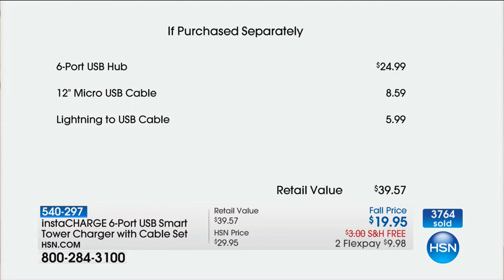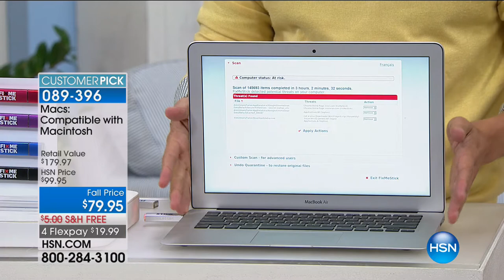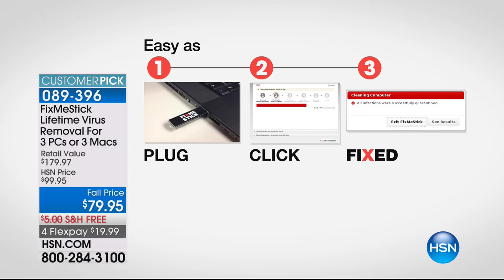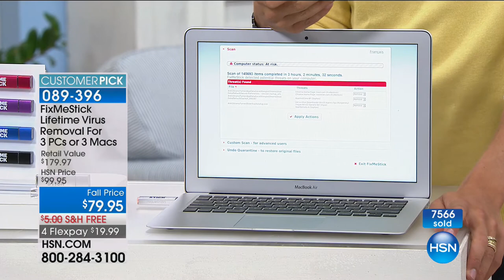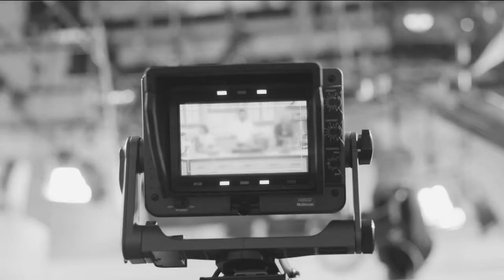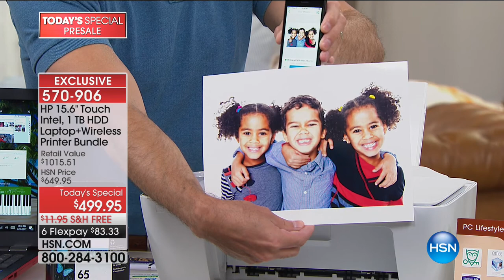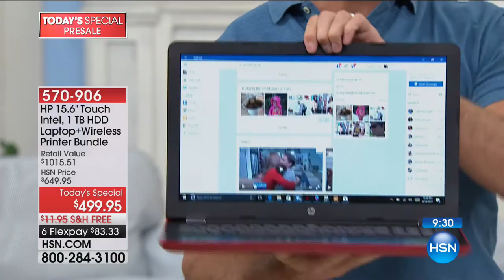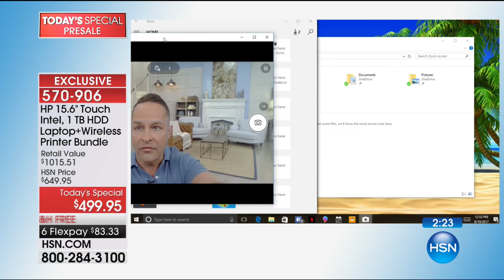HSN | Electronic Connection featuring HP 08.19.2017 - 12 PM